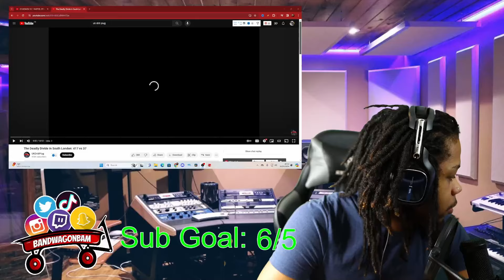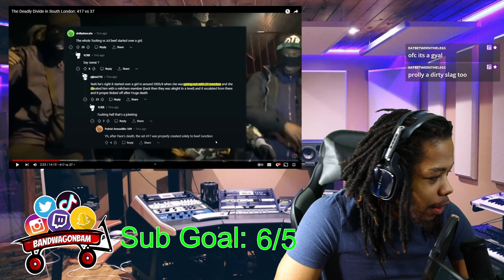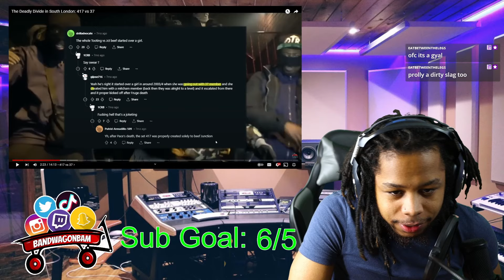The Deadly Divide in South London: 417 vs 37 REACTION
The Deadly Divide in South London: 417 vs 37
The Deadly Divide in South London

I react to these types of videos live over on twitch (@Bandwagonbam) so go ahead over and tune in.